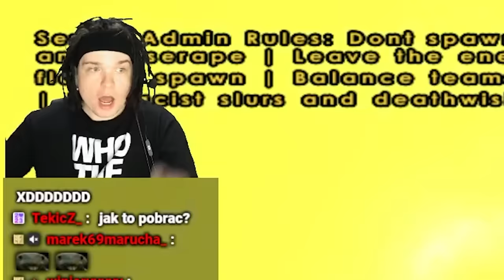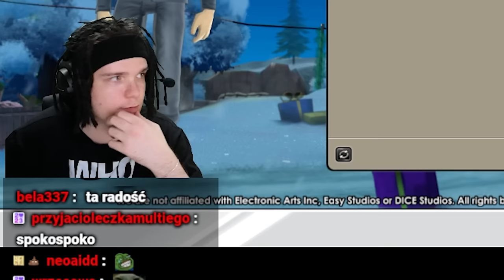JESTEM NAJLEPSZY W TĘ GRĘ! (Battlefield Heroes)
Young Multi spontanicznie zagrał w Battlefield Heroes na streamie, zobacz jak mu poszło!
Twitch: (poniedziałek, wtorek, czwartek - 18:00)